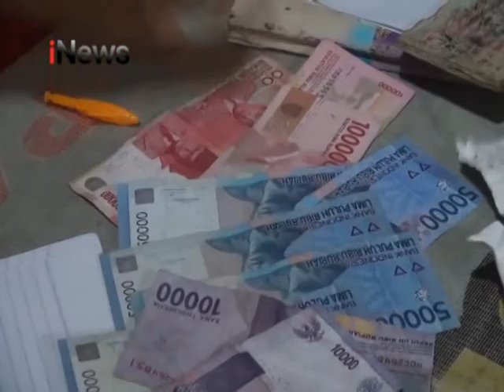5 Orang Pejudi Diamankan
Kerap bikin onar dan meresahkan warga, 4 orang penjudi dan satu orang bandar judi, dibekuk Tim Satreskrim Polresta Padang didaerah Lubuk Minturun.